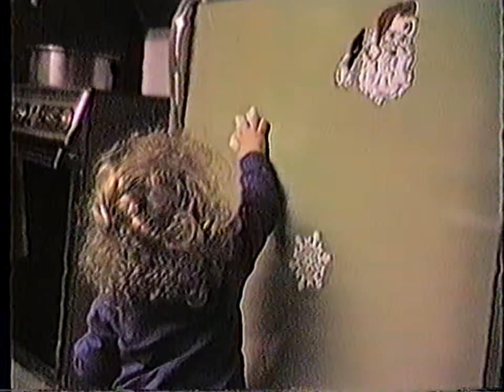Christmas 1987(2/5)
Christmas 1987